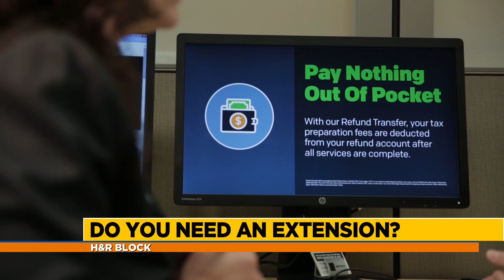Tax Day with H&R Block